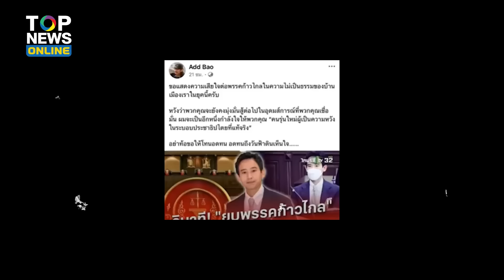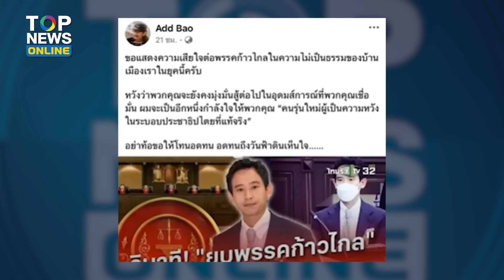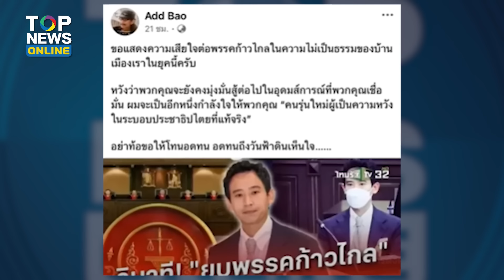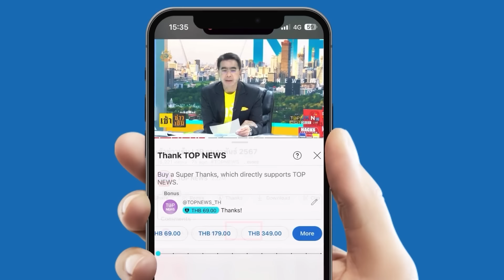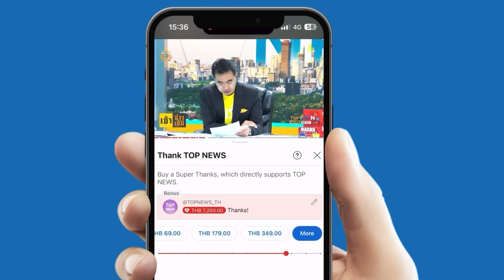"กบ มโน" เชิดใส่ "แอ๊ด คาราบาว" ซัดน่วม เชียร์ส้ม อาจมีนัยยะผลักดันสู่ความชิบxาย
ด้อนท์แคร์ “กบ มโน” เชิดใส่ “แอ๊ด คาราบาว” ซัดน่วม เชียร์ส้ม อาจมีนัยยะผลักดันสู่ความชิบxาย